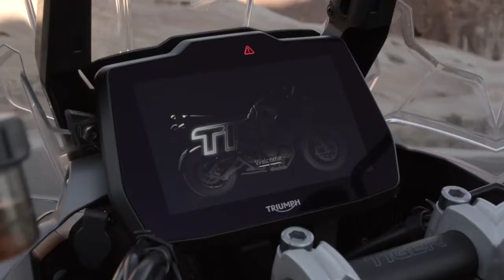new motorcycle Tiger 1200 GT Pro